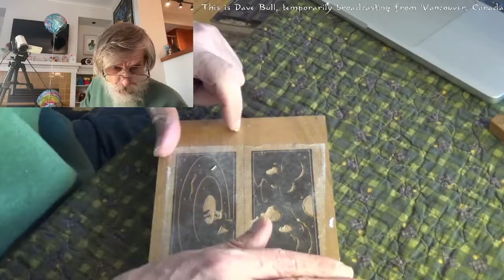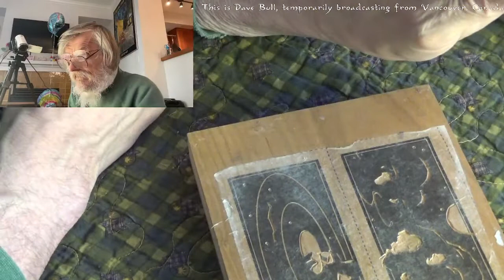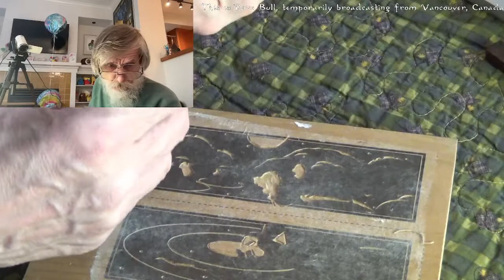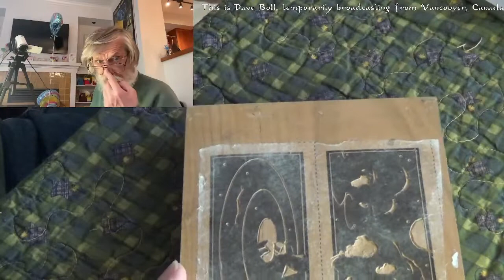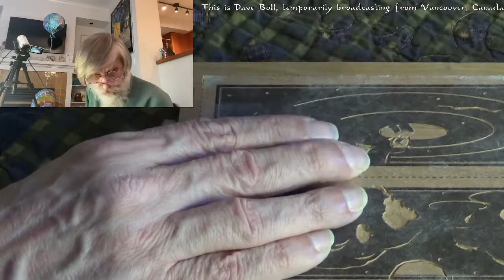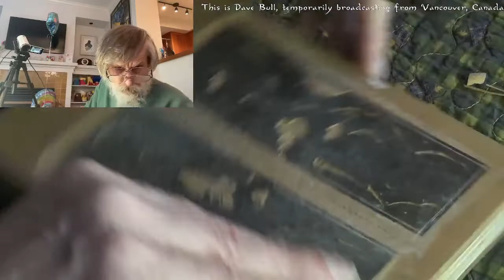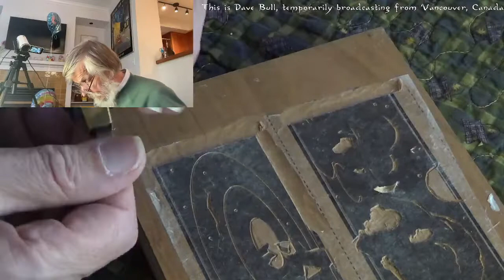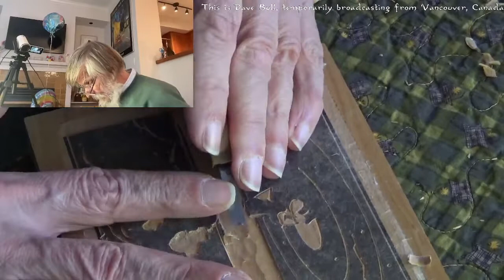Twitch replay 2022 04 28 2